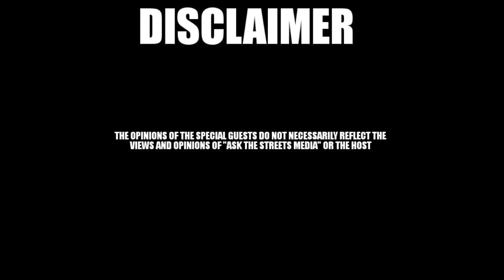LaRon CampBell: The Black Church, church economics, Christ is a title, the true identity of Satan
LaRon CampBell talks about the economic issues of the black church, the apostles of today would have been a Christ in antiquity